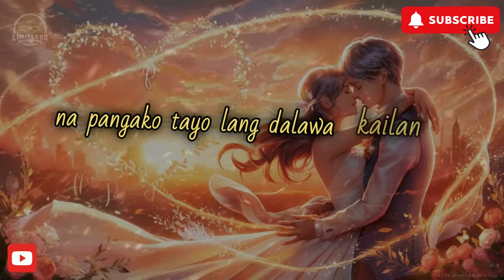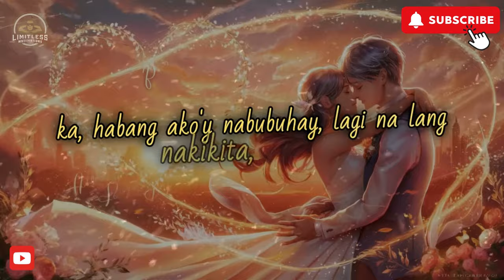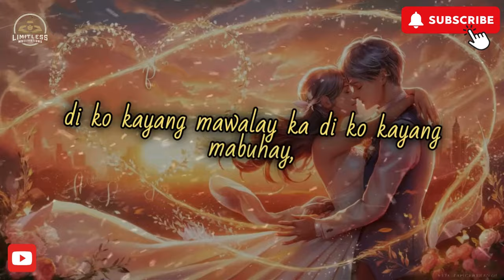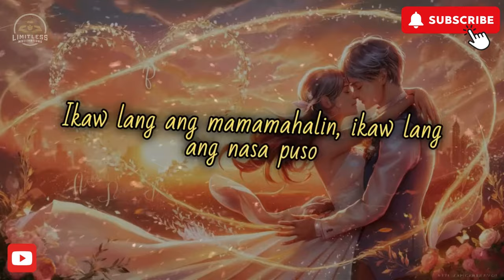Habang Ako'y Nabubuhay - Tagalog Lyric Video Karaoke - Tagalog Love Song 2024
Experience the heartfelt emotions of "Habang Ako'y Nabubuhay," a beautiful Tagalog love song that captures the essence of eternal love and devotion. This enchanting melody speaks of promises and dreams, filled with sweet memories and the unwavering bond between two souls. Let the lyrics and soothing music take you on a journey of love that knows no bounds. Perfect for anyone who believes in the power of love and the joy it brings.